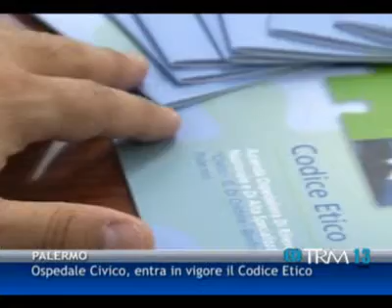10/05/13 - Ospedale Civico, entra in vigore il Codice Etico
10/05/13 - Ospedale Civico, entra in vigore il Codice Etico